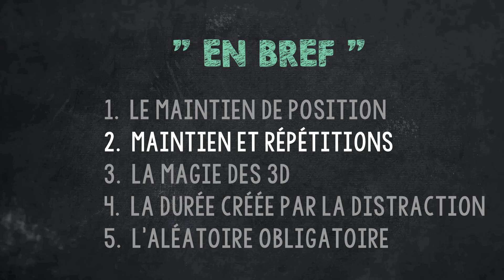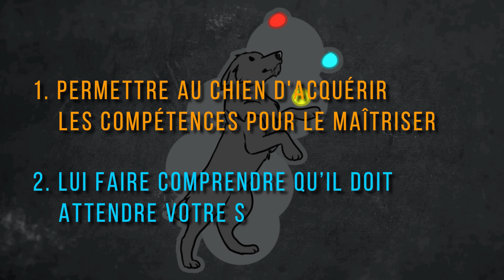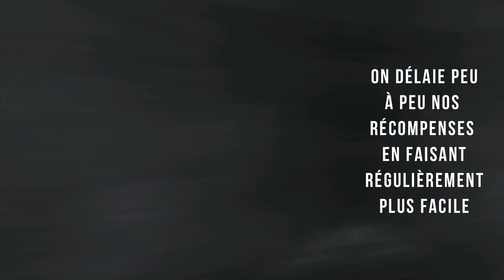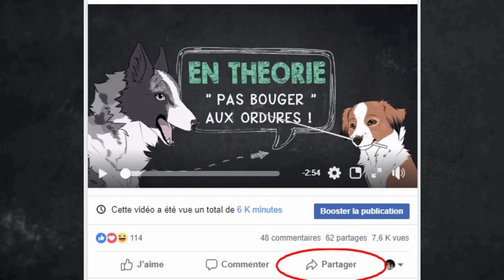"Pas bouger" aux ordures ! (2/5) Maintien & répétitions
LISTE DES EPISODES :
Episode 4 : A venir
Episode 5 : A venir